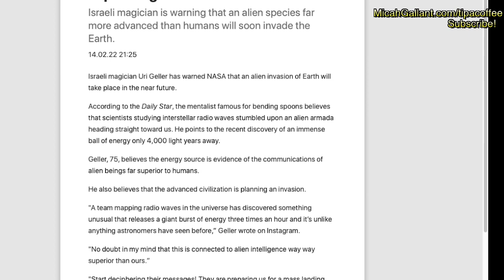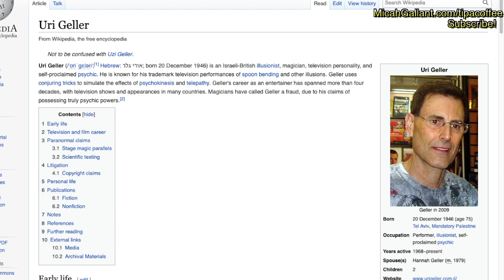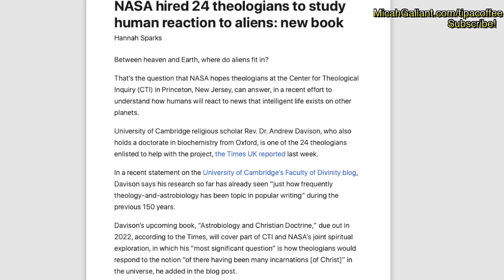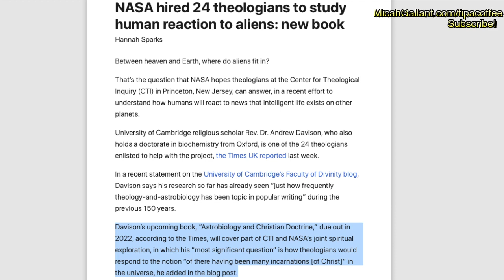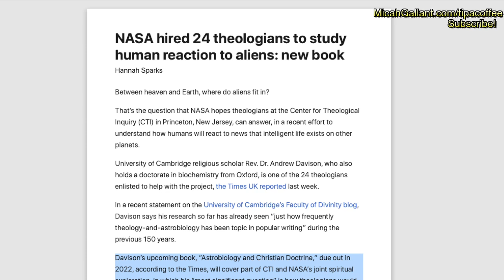Uri Geller says Aliens are coming in the 'near future'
17 For God sent not his Son into the world to condemn the world; but that the world through him might be saved.

18 He that believeth on him is not condemned: but he that believeth not is condemned already, because he hath not believed in the name of the only begotten Son of God.

Crypto Addresses:
Litecoin: LaJ41i9wt3zydeNyzxE8Ks2Aa3eYeCAVow
Bitcoin: 1MtDiBp7ug3ikeCyWEhhS7Dg1Qrbe1uyjG
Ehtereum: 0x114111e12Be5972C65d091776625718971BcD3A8